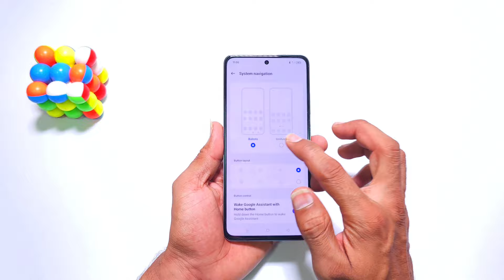Oppo F27 5g Back Button Setting/Oppo F27 Back Button Change Settings/Back Button Settings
oppo f27 5g Back Button Settings
oppo f27 5g Back Button Change
oppo f27 5g
oppo f27 5g navigation gesture
oppo f27
oppo f27 5g back button
oppo f27 5g egesture navigation
oppo f27 5g बटन सेटिंग
settings
setting
f27 back button
oppo f27 5g back button kaise change kare
oppo f27 5g me back button settings
oppo f27 Back Button Settings
oppo f27 Back Button Change
oppo f27 navigation gesture
oppo f27 back button
oppo f27 egesture navigation
oppo f27 बटन सेटिंग
f27 back button
oppo f27 back button kaise change kare
oppo f27 me back button settings